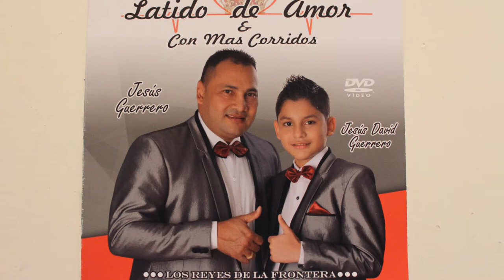Jesús Guerrero - Parte 2 - Entrevista con Otoniel Zapata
Jesús es el director y cantante de la agrupación de música popular Los reyes de la frontera.